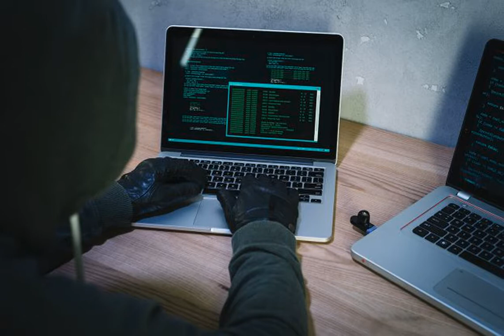Россия пыталась совершить кибератаку на органы власти Украины, но ей помешала СБУ.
Новости Общество СлужбабезопасностиУкраины кибератака спецслужбыРФ Спецслужбы России пытались совершить кибератаку на компьютерные сети украинских органов власти. Однако киберспециалисты Службы безопасности Украины предотвратили массовую кибератаку. Об этом сообщает пресс-служба СБУ. Киберспециалисты выявили факты целенаправленного распространения спецслужбами РФ вредоносного программного обеспечения с целью поразить компьютерные сети органов государственной власти, местного самоуправления и объектов критической инфраструктуры. Специалистами СБУ было установлено,